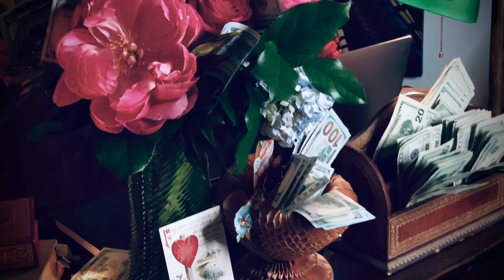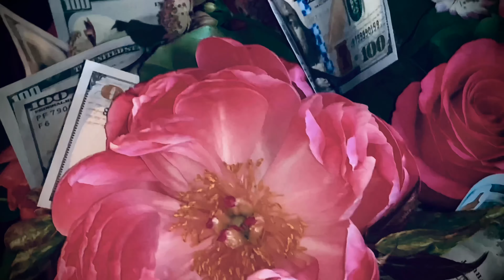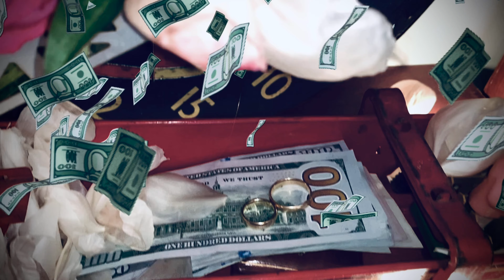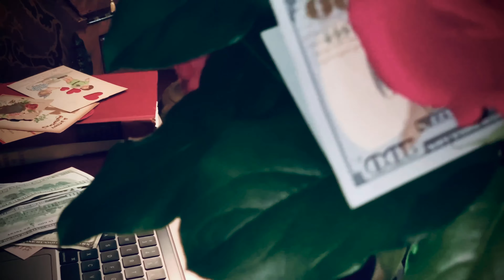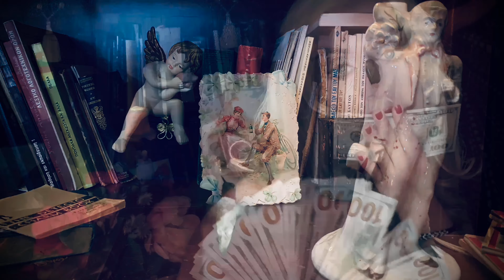Rania Mesiskli - Show Me The Money! - The Simple Life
ΔΕΙΞΕ  ΜΟΥ  ΤΑ  ΛΕΦΤΑ!

   Τα ζευγάρια φθάνουν σε ακραίες καταστάσεις για να κρύψουν ο ένας απ’τον άλλον πόσα ξοδεύουν (για να μην αναφέρω τα χρέη και το εισόδημά τους). Στην εποχή μας είναι συνηθισμένη τάση η οικονομική απιστία. ''Τα δικά σου και τα δικά μου'' δεν ακούγεται και τόσο σκανδαλώδες, όμως μπορεί να θεωρηθεί πράξη απιστίας: Ακόμα κι όταν οι σύζυγοι δεν συζητούν για χρήματα, η υπεκφυγή προδίδει την υπονοούμενη συμφωνία στο γάμο: Φιλαλήθεια και Επικοινωνία.
   Είναι γνωστός ο άγραφος κοινωνικός κώδικας που απαγορεύει σε συνάδελφους και φίλους, ακόμα και στα μέλη μιας οικογένειας να συζητούν πόσα κερδίζουν ή πόσα ξοδεύουν. Θα περιμέναμε να ήταν λιγότερο θολό το πέπλο της μυστικότητας μέσα στο γάμο, όμως αυτό δεν συμβαίνει συχνά. Σε μικρό ή μεγάλο βαθμό, πολλά ζευγάρια κρατούν τις οικονομικές σχέσεις τους μυστικές ο ένας απ’τον άλλον. Ο βαθμός της ανειλικρίνειας διαφέρει. Υπάρχει αμηχανία όταν πρόκειται για χρέη – καταστροφικό και για τους δύο- ή αν έχουν τη συνήθεια να ξοδεύουν πολλά, δεν θέλουν να το ξέρει ο σύντροφός τους. Κάπου στο μέσον βρίσκεται εγκλωβισμένο το ακριβές ποσόν του ετήσιου δώρου που παίρνει ο καθένας.
   Οταν τα ζευγάρια συζητούν για χρήματα, συμβαίνει συνήθως στη μέση ενός τσακωμού και η οικονομική σύγκρουση είναι σοβαρός λόγος διαζυγίου. Η αντίδραση για το ακριβό φόρεμα είναι μικρή διαφωνία, ο πόλεμος γίνεται για πιο ακανθώδη ζητήματα: Μέχρι πόσο χρέος μπορούν να έχουν, πόσα θ’αποταμιεύουν, πως θα συμφωνούνται οι επενδυτικές αποφάσεις, και το πιο σπουδαίο, ποιός ορίζει τους κανόνες! Οι μοντέρνοι γάμοι είναι πιο πολύπλοκοι επειδή απέχουν από το παραδοσιακό μοντέλο του νοικοκυριού που βασίζεται σε ένα μισθό. Σήμερα και οι δύο σύντροφοι μέχρι να φθάσουν στο γάμο μπορεί να έχουν καταξιωθεί επαγγελματικά και να διαχειρίζονται προσωπικούς τραπεζικούς λογαριασμούς αρκετο καιρό πριν παντρευτούν. Κάτω απ’αυτές τις συνθήκες, πολλοί αντιστέκονται στη συγχώνευση των χρημάτων τους και αντί αυτού εξακολουθούν να θεωρούν τα κεφάλαιά τους ως διαχωρισμένα σε ΄΄δικά σου`` και ΄΄δικά μου``.  Εχεις τη δική σου στρατηγική στα θέματα χρημάτων και τα κρατάς για τον εαυτό σου:΄΄ Είναι κάτι προσωπικό, το φροντίζω εγώ ο ίδιος, γιατί χρειάζεται να μιλάμε γι’αυτό;`` Αντί για την ...πλήρη αποκάλυψη πολλοί καταφεύγουν σε οικονομική απιστία που γίνεται πολύ πιο συχνά από την ερωτική!  Ομως μεγάλες αλλαγές στη ζωή του ζευγαριού όπως η γέννηση μωρού ή η αγορά σπιτιού μπορεί τελικά ν’αναγκάσει τα ζευγάρια ν’αποκαλύψουν τα χαρτιά τους.
   Στην εποχή που τα πιο πολλά νοικοκυριά στηρίζονταν σε ένα μισθό δεν ήταν ασυνήθιστο να κρατούν οι γυναίκες λίγα χρήματα – κρυφά – για να μη ζητούν την άδεια κάθε φορά που ήθελαν ν’αγοράσουν κάτι για τον εαυτό τους. Καθώς η επικράτηση των δύο εισοδημάτων στο σπίτι μετέτρεψε τη φύλαξη κρυφών χρημάτων σε αναχρονισμό, η συνήθεια συνεχίστηκε πιο περίπλοκα και με μυστικότητα. Δίνει ένα αίσθημα ανεξαρτησίας, ακόμα και απατηλό: Στην πραγματικότητα, όποια χρήματα κερδίζονται στη διάρκεια του γάμου, με εξαίρεση την κληρονομιά ή τη δωρεά από κάποιον τρίτο, τεχνικά είναι χρήματα και των δύο συζύγων – όχι του καθένα χωριστά – είναι κοινή περιουσία.
   Μερικές φορές τα ζευγάρια παίζουν παιχνίδια. Οι ανδρες μπορεί να ξοδεύουν κρυφά πιστεύοντας ότι διεκδικούν αθόρυβα την εξουσία τους όταν οι γυναίκες τους κερδίζουν περισσότερα. Οι γυναίκες που κερδίζουν το ψωμί της οικογένειας μερικές φορές κρύβουν τις αγορές τους για να προστατεύσουν το εγώ του συζύγου. Συνειδητά ή όχι, η γυναίκα νιώθει ενοχή, και στην προσπάθειά της να μην ευνουχίσει τον σύζυγο ανατρέπει τη δύναμή της κρύβοντας κάτι πανάκριβο μέσα στη τσάντα γυμναστικής, σαν ένοχη έφηβη που ξόδεψε το χαρτζηλίκι της στο εμπορικό κέντρο. Μερικά ζευγάρια επινοούν διάφορα τελετουργικά: Εχουν το ίδιο εισόδημα, όμως η σύζυγος θέλει να νιώθει ότι την φροντίζουν και αφήνει τον σύζυγο να πληρώνει για συμβολικά έξοδα, όπως το μηνιαίο κομμωτήριό της, σα να είναι συμβατικό ζευγάρι στα 1950ς. Πιστεύει ότι αν δεν τον αφήσει να πληρώσει θα τον προσβάλλει! Υπάρχουν και οι σύζυγοι που έχουν μία σχεδόν παθολογική ανάγκη να ελέγχουν τα οικονομικά της συζύγου. Η επιμονή τους αυτή, που τη θεωρούν ευθύνη, θυμίζει το ζηλιάρη σύζυγο που απαιτεί απόδειξη πίστης.
   Πολλοί ειδικοί τονίζουν ότι οποιαδήποτε μυστικότητα μπορεί να βυθίσει ένα γάμο. Συνηγορούν πως πρέπει να υπάρχει τέλεια διαφάνεια στις σχέσεις. Χωριστοί τραπεζικοί λογαριασμοί οδηγούν σε χωριστές ζωές. Η οικονομική ισορροπία στο γενικό λογαριασμό αντιπροσωπεύει περισσότερα από το γενικό εισόδημα της οικογένειας. Κατοπτρίζει την ισορροπία δύναμης στο γάμο. Πολλοί ''άπιστοι'' διαφωνούν λέγοντας ότι οι αβλαβείς μέθοδοι συσκότισης βοηθούν να μη νιώθουν παγιδευμένοι μέσα στο γάμο τους. Ξοδεύοντας μυστικά είναι σαν μία βαλβίδα ασφάλειας που αφήνει έξω μερική πίεση ούτως ώστε να μην καεί η σχέση. Λίγη οικονομική απιστία μπορεί να είναι υγιής, λένε.